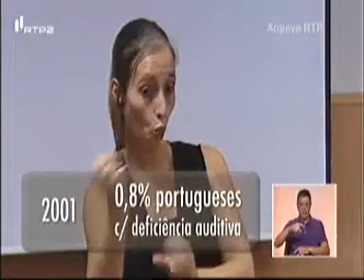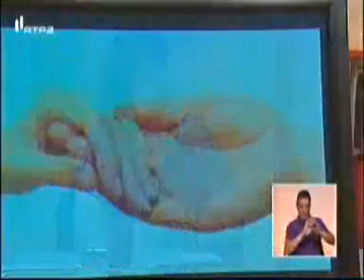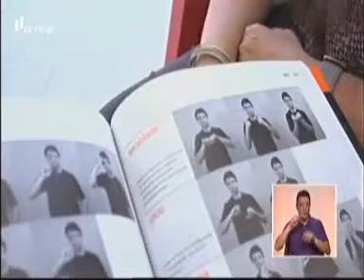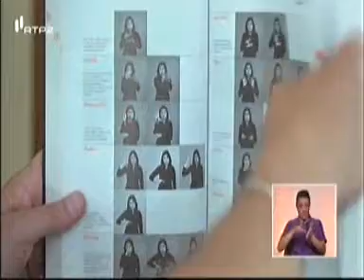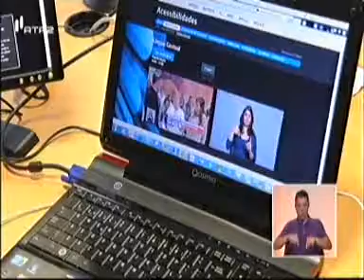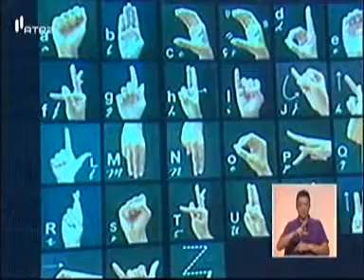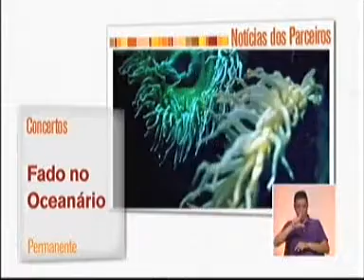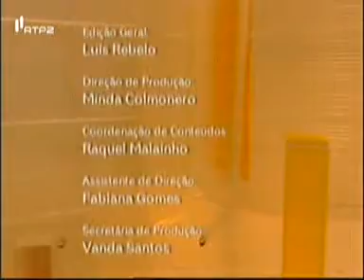Língua gestual portuguesa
RTP 2 - Sociedade Civil
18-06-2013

Resposta dos parceiros: Conceição Hogg, da Universidade Católica - Porto, sobre a Academia de férias para alunos do secundário.